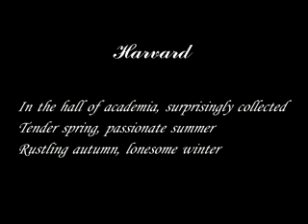Harvard ( forget-me-not / ChengYaoYeh )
In the hall of academia, surprisingly collected
Tender spring, passionate summer
Rustling autumn, lonesome winter